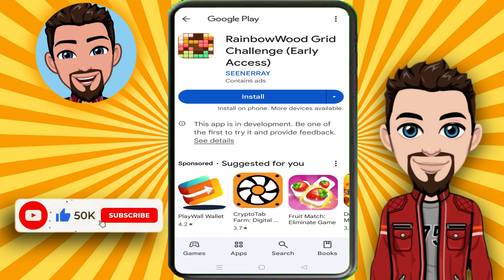RAIBOWWOOD GRID CHALLENGE APP REVIEW.. EARN P28,000 PHP BY BY PLAYING TETRIS